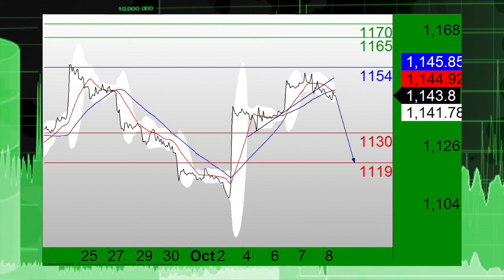10/08: Stocks slide ahead of FOMC minutes, USD is bearish (09:00ET)